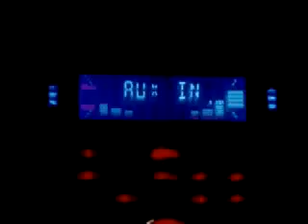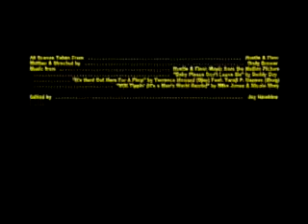Hustle & Flow - It´s Hard Out Here for a Pimp ( DJay )